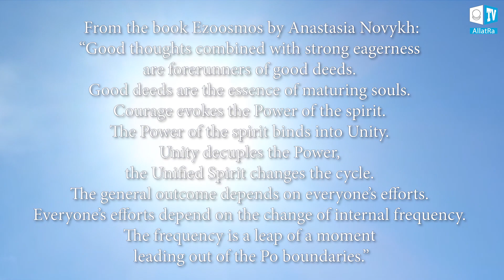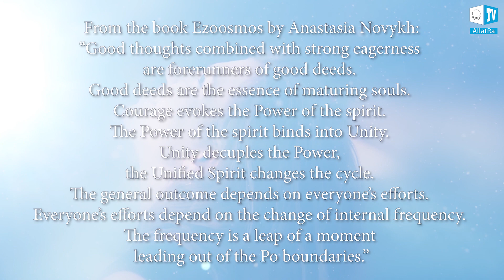Where do all our problems come from? My Way to Life | ALLATRA | Vlog 15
This vlog is about an understanding gained thanks to the videos with Igor Mikhailovich Danilov and the books by Anastasia Novykh. What do you live for? Who are you?

- About the work on oneself and a personal experience of observing one’s consciousness.
- About the distribution of the power of attention.
- Why are there problems in our life?
- What is control over one’s own consciousness?
- What is the point of human egoism?
- The essence and meaning of the spiritual path.
- What does it mean to become a part of the whole?

A quote from Ezoosmos book by Anastasia Novykh:
“Good thoughts combined with a strong desire are forerunners of good deeds. Good deeds are the essence of maturing souls. Courage begets the Power of the spirit. The Power of the spirit rallies into Unity. Unity decuples the Power, the Unified Spirit changes the cycle. A general result depends on everyone’s effort. Everyone’s effort depends on the change of inner frequency. Frequency is a leap of a moment, leading beyond the boundaries of Po.”